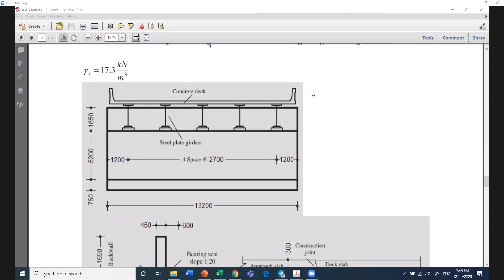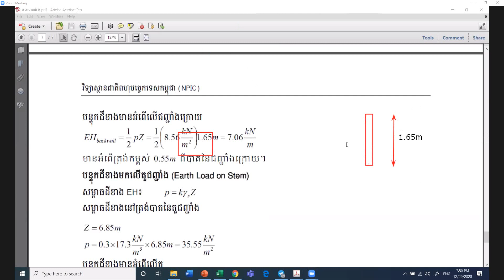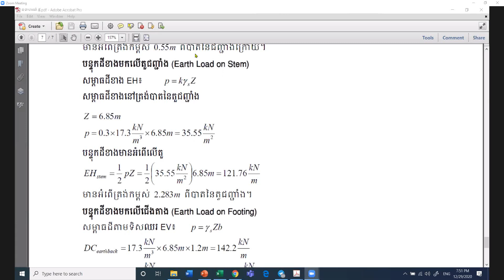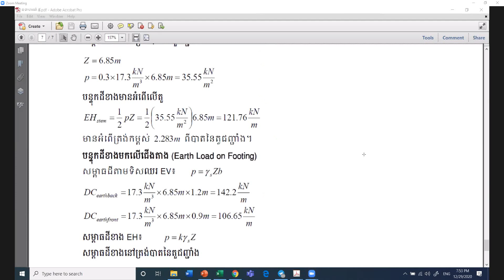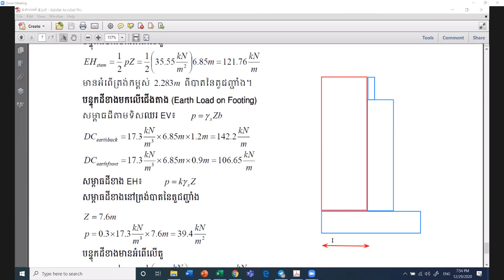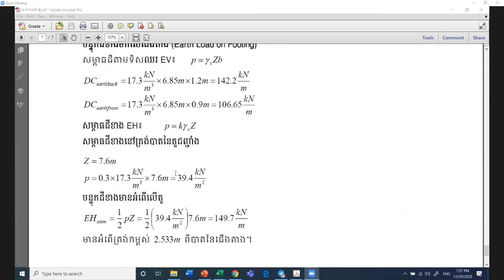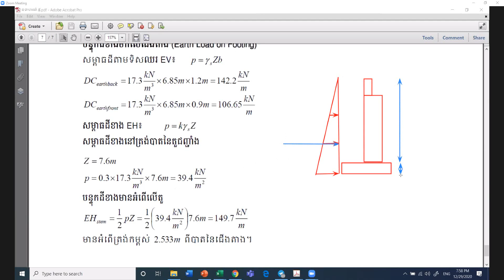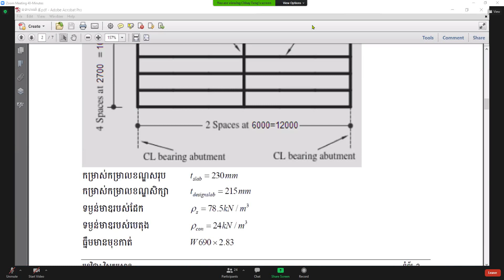TENG Chhay | 5.a. Ex 2 of Permanent Loads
Norton University
Civil Engineering
Bridge Design
Lecturer: TENG Chhay
Chapter 5. Permanent Loads
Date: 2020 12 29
Week 9